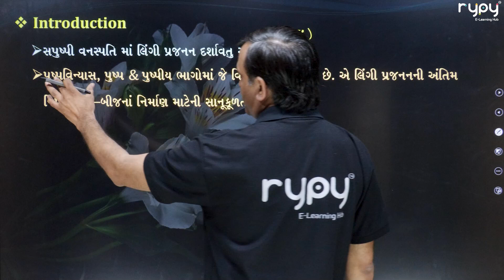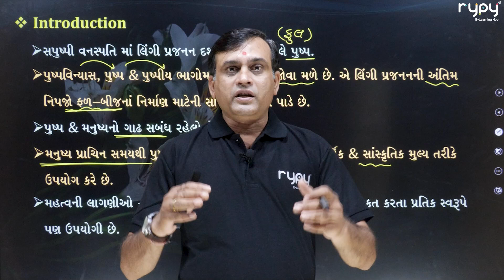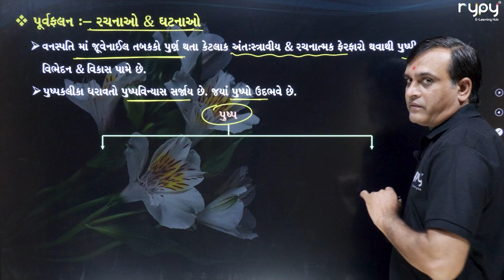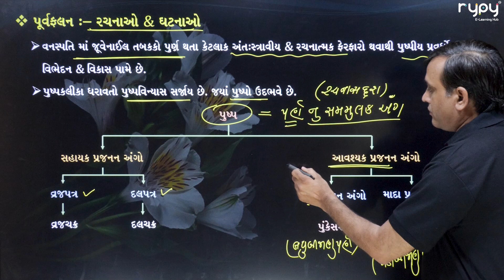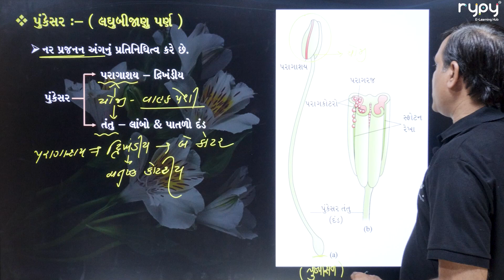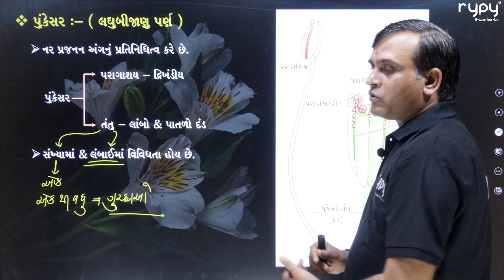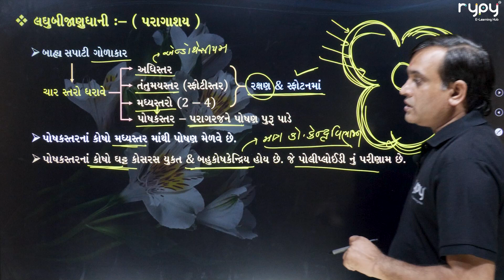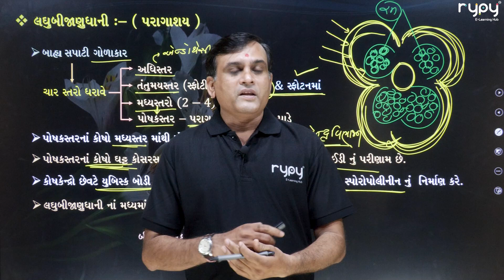NEET | 12 Science | Biology | સપુષ્પી વનસ્પતિમાં લિંગી પ્રજનન | Theory 1